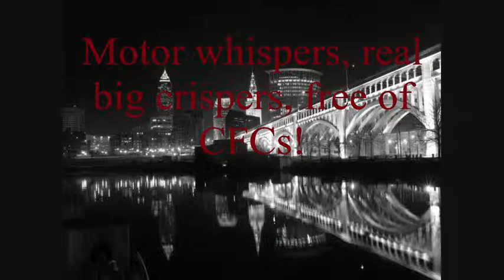Cleveland Rocks! - 40 Cubic Feet (The Drew Carey Show soundtrack)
40 Cubic Feet off of the Cleveland Rocks! Drew Carey Show soundtrack.  With lyrics, y'all!